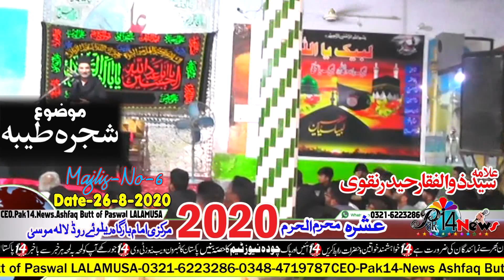Allama Zulfiqar Haider Naqvi-Ashura Muhrram-1442-Railway Road LALAMUSA-Majlis-no-6=Date-26-8-2020